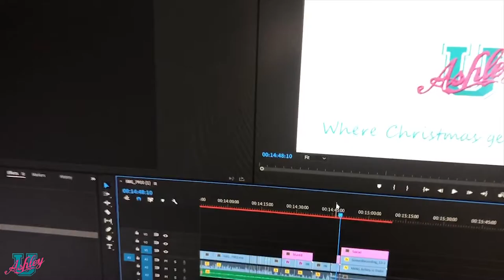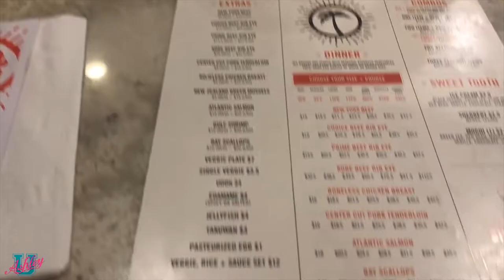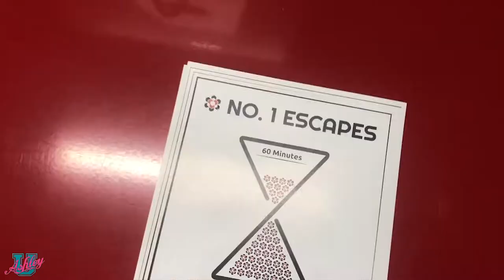Flat Iron Curls How To, Shabu Shabu And Escape Rooms | Christmas Festivities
First one of the things I hear most is I just can't do flat iron curls... but I think you can! You just need the right technique! So I've already done a class on how to flat iron curl your hair, but today I'm going to break it out even more for you.

Then we're going to dinner at a new Shabu place, I Loooove Shabu!

And then we do an escape room. We had a friend with us and worried it was going to be scary or she would feel clotraphobic ... but these rooms are nither and most rooms are not. She loved it!

Oh and guess what I still haven't wraped any presents! lol

Cheers to the last weekend of Christmas!

See U next Class!

Filmed in: Fent Studios

Equipment Used To make This Video:

Nikon D5200:

Battery for Nikon (You need at least 2 to be able to switch them out):

Shotgun Microphone for Nikon:

LimoStudio Softbox Light Kit/Boom Kit:

AmazonBasics Tripod:

LED Ring Light Dimmable Ring Light:

CowboyStudio Light Stand (Holds My Ring Light)

Terms of Use//By watching Ashley U Life, you agree that you are doing so of your own free will and that you take any information or advice at your own risk.

Personal Information//Ashley U Life does not collect personal information other than what you give.

Links to other sites//I post links to other sites on Ashley U Life. I am not responsible for the content or information use at any other site. Please review each site’s privacy policies accordingly.

Privacy//Ashley U Life does not sell anyone’s personal information or distribute email addresses. Any Ashley U Life email you receive is about new Classes or Ashley U Life updates. I am not responsible for the privacy practices of my advertisers. When you buy a product or service from a link on Ashley U Life, you are choosing so of your own free will. Any problem you may have with the product purchased must be taken up with the company who sold it to you.